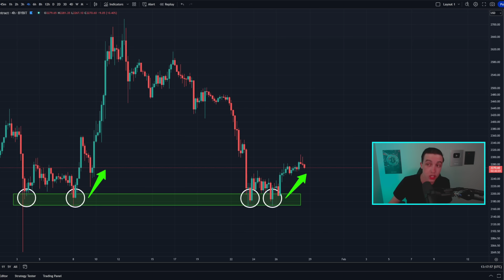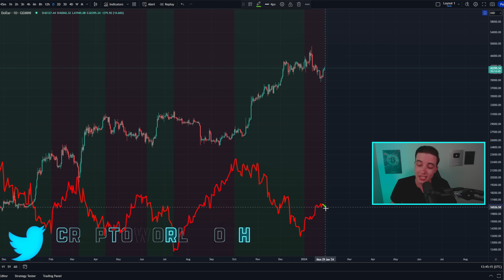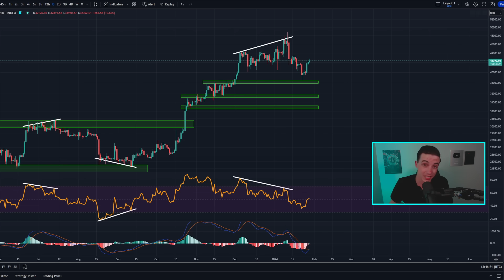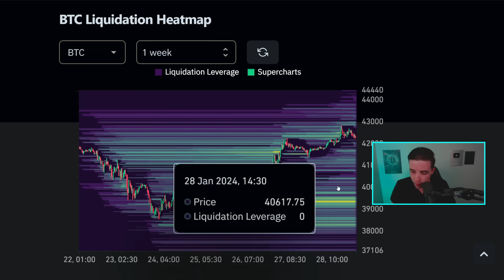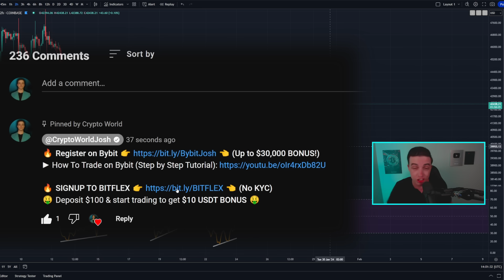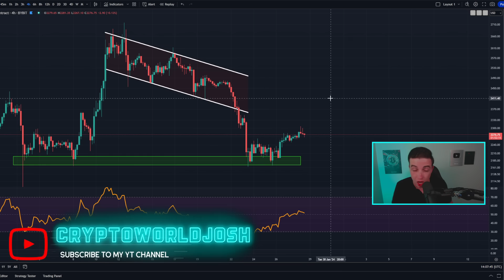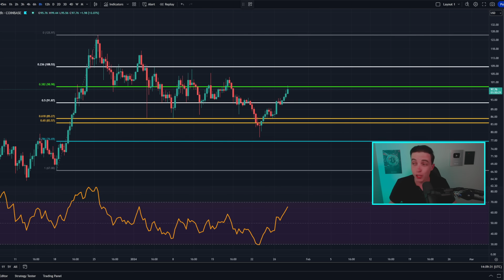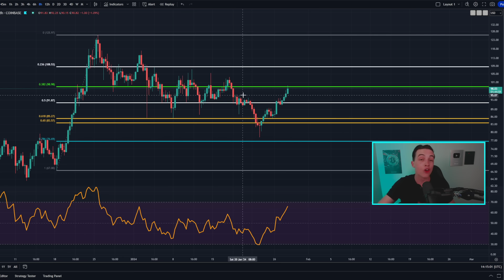NEW BITCOIN SIGNAL JUST CONFIRMED (Get Ready)!! Bitcoin News Today & Ethereum Price Prediction!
🔥 *SIGNUP TO BITFLEX* 👈 *(No KYC)*
🤑 Deposit $100 & start trading to get *$10 USDT BONUS* 🤑

Timestamps:
Important Bitcoin Analysis! 0:00
Ethereum Technical Analysis! 9:56
Solana Technical Analysis! 13:28

- Crypto World -